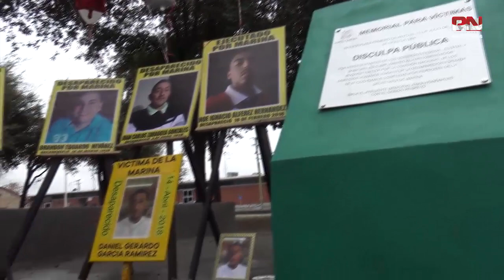Se cumplen 6 años de desaparición de jóvenes por la Marina Armada de México en Nuevo Lare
Se cumplen 6 años de desaparición de jóvenes por la Marina Armada de México en Nuevo Laredo; Familiares siguen en pie de lucha